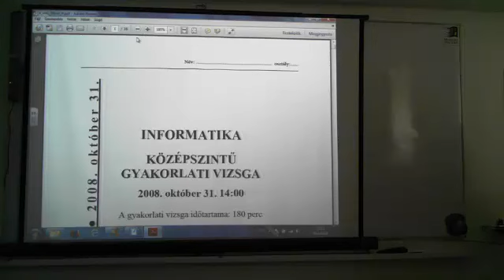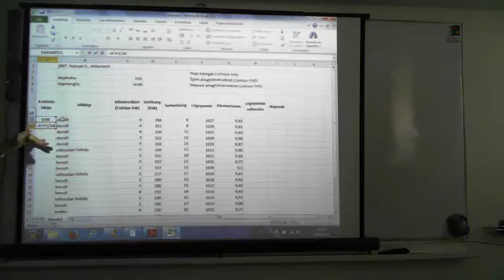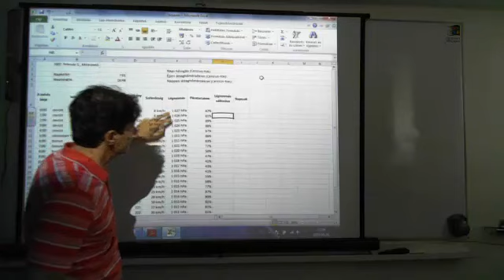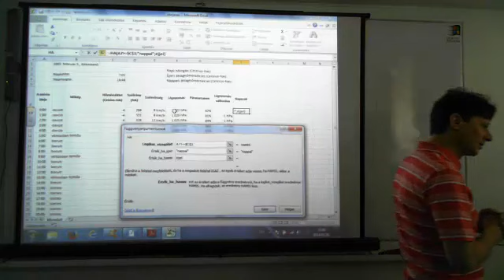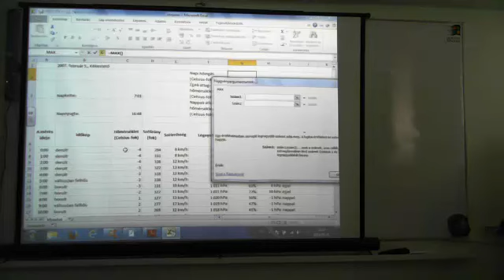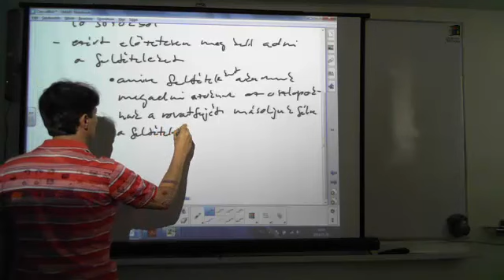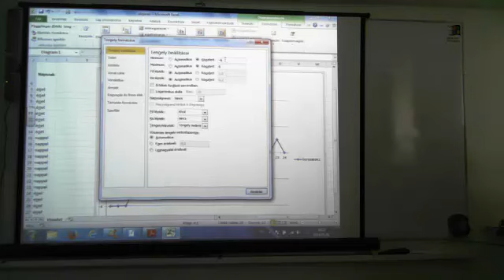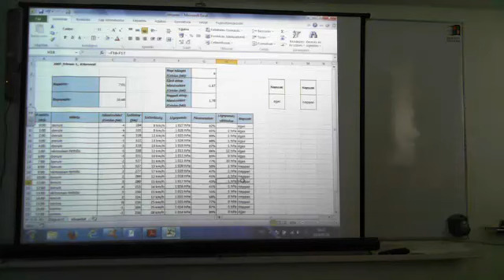Érettségi előkészítő - 2008.10.31 Excel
A 2008. október 31-i informatika érettségi Excel feladatának megoldása.